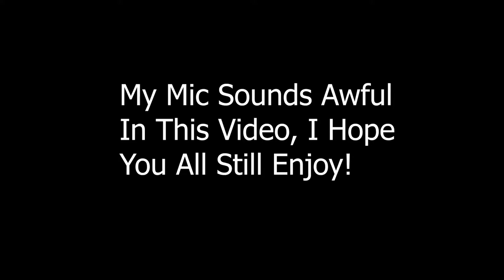The *FUNNIEST* Game Of Apex! | Apex Legends Season 8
Hope you all enjoy this Apex Legends video! I make NBA 2K21 content everyday along with some Apex Legends! This Apex Legends video is a good one so be sure to relax, get a snack and enjoy!